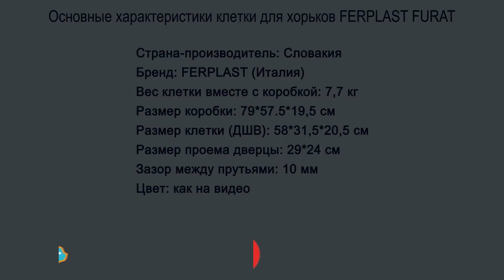Клетка Furat для хорьков (серая) Ferplast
Клетка Furat - это большая и просторная прямоугольная клетка, созданная специально для хорьков. Но несмотря на это, она также прекрасно подойдет и для других мелких грызунов.

Клетка Furat изготовлена из прочного металла и пластика, решетка - из стальных прутьев. Для удобной уборки в этой клетке имеется дверца на фасаде, а также верхняя крышка полностью открывается. Это также значительно облегчают доступ к зверьку.

В комплектацию клетки Furat входят: стальная миска - 1 шт., внешняя поилка - 1 шт., гамак - 1 шт., полочка - 1 шт., лестница - 1 шт., угловой туалет - 1 шт. Миска оснащены специальными крюками для надежной фиксации.

Съемный поддон легко отделяется от решетки, что также обеспечивает легкую и быструю уборку.

Крышка клетки надежно закрывается благодаря специальному механизму.

Габариты: 78*48*70 см.

Производство: Ferplast, Италия.